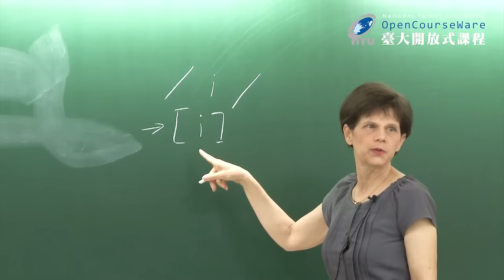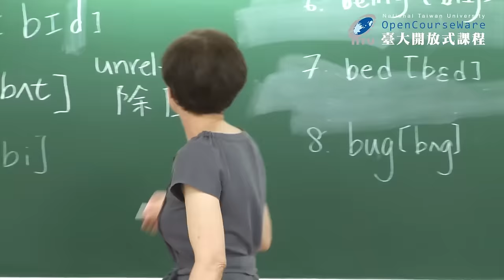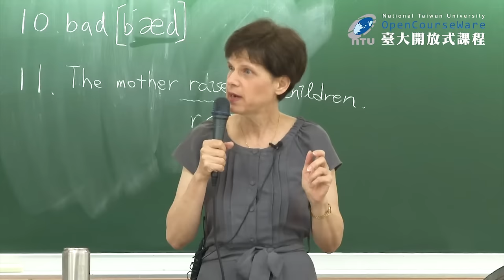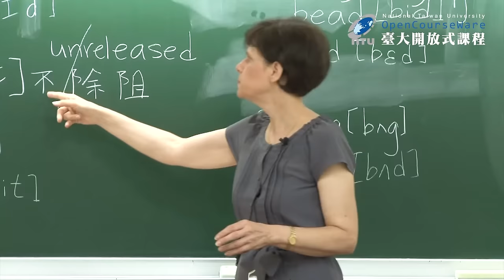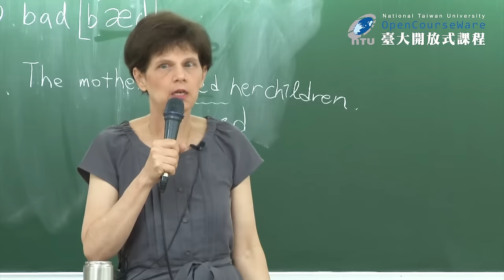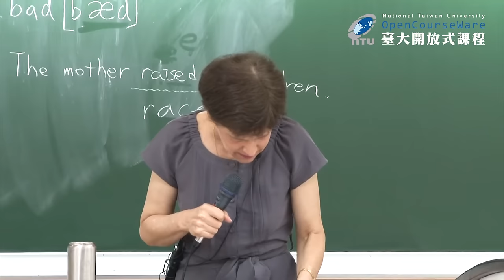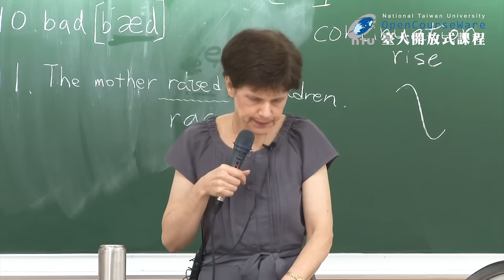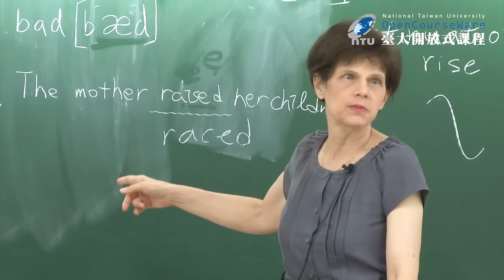英語語音學一 02. First Peek into the World of Phonetics (2020 updated)